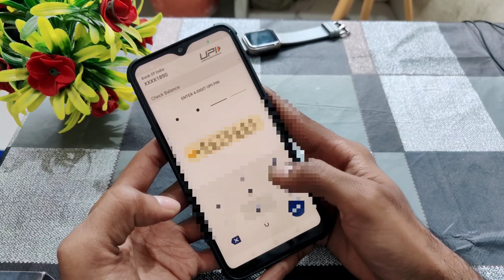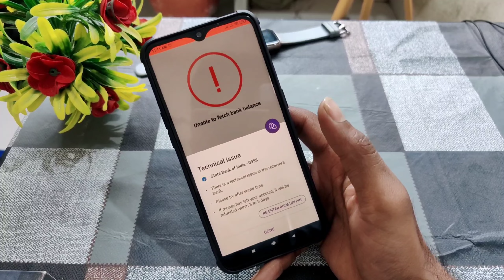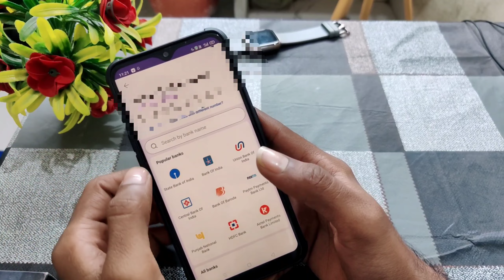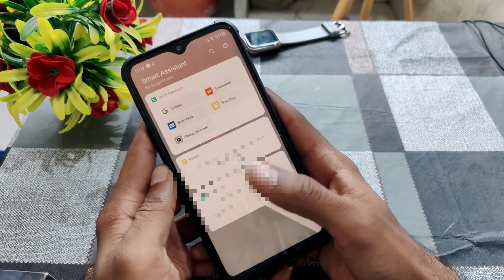Phonpay unable to load account balance problem | technical issue on phone pay | Fixed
Phonepay balance check nahin ho raha hai | phone balance check problem

You're queries ---

1 - unable to load account balance
2 - unable to load account balance phonepe
3 - phone pe unable to load account balance
4 - phonepe unable to load account balance
5 - unable to load account balance phonepe problem
6 - phonepe unable to proceed problem
7 - how to solve phonepe unable to proceed problem
8 - phonepe balance check problem
9 - phonepe unable to add bank account problem
10 - phonepe unable to proceed
11 - unable to load bank account in phonepe
12 - unable to proceed phonepe problem
13 - phonepe technical issue problem
14 - phonepe technical issue
15 - phonepe technical issue problem solve
technical issue
16 - airtel payment bank technical issue problem
17 - phonepe technical issue problem solved
18 - phonepe technical issue problem kaise thik kare
19 - phonepe technical issue problem today
20 - phonepe technical issue problem 2023
21 - phonepe technical issue problem solution
22 - phonepe technical issues problem
23 - phone pay technical issue problem

🔹STAY CONTACTED
🔹STAY BLESSED